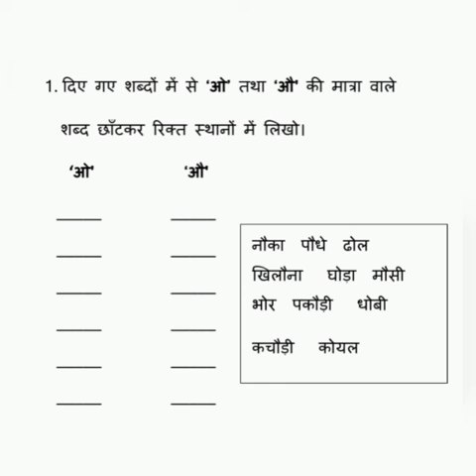HINDI CLASS MATRA CLASS 3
DATE 2ND OF JUNE 2021